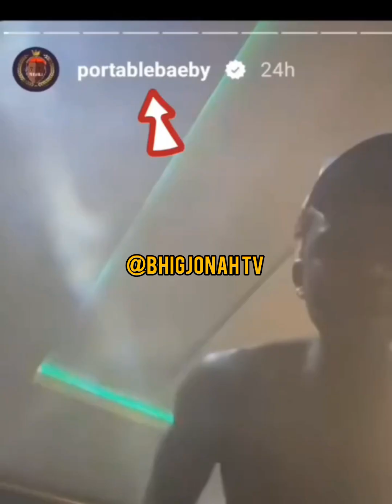Potable nude l£@ked online 😱🙄